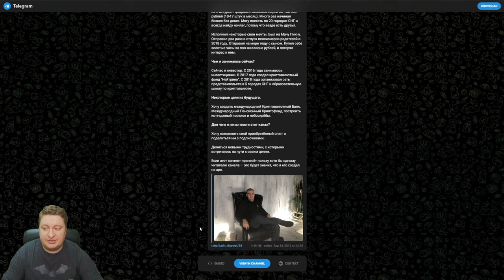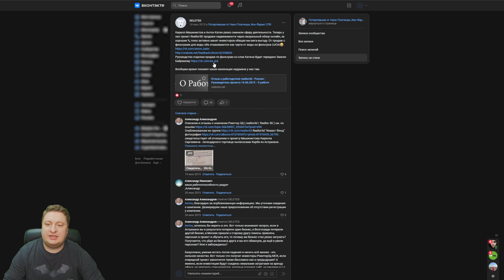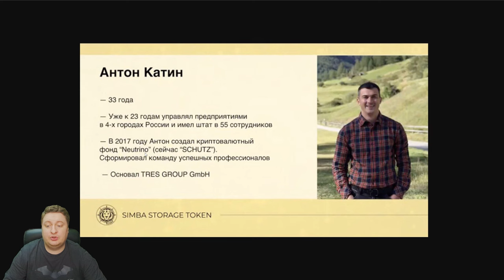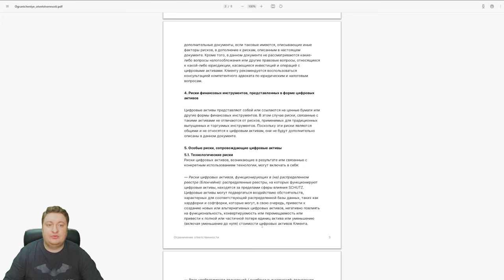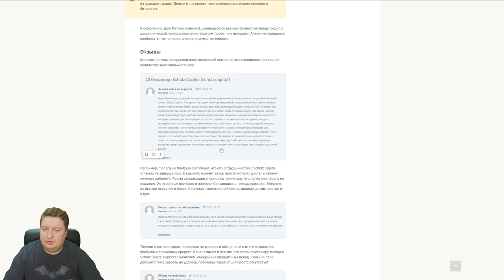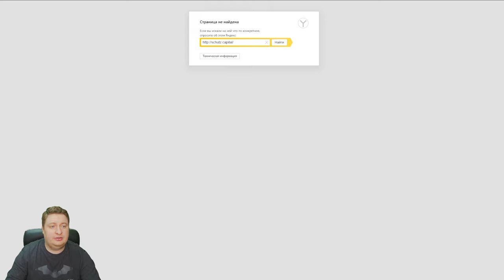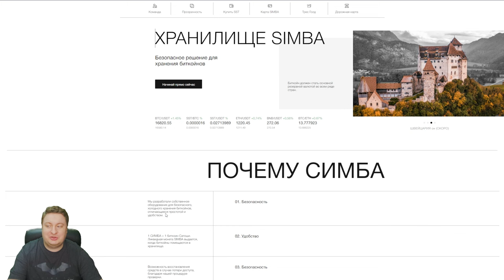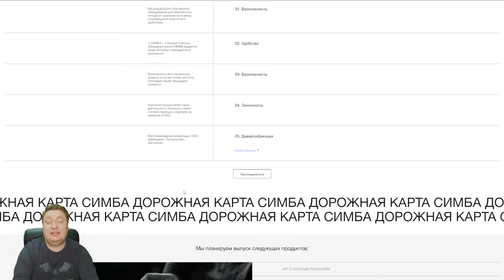Антон Катин Разоблачение. Фонд Neutrino, Sсhutz Capital, Simba Storage.